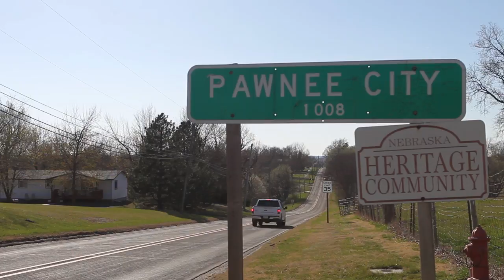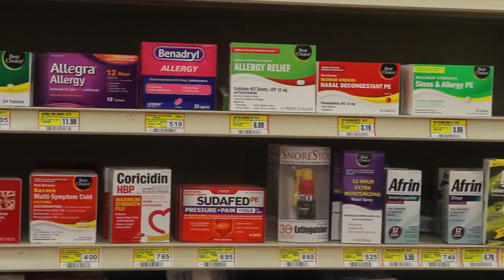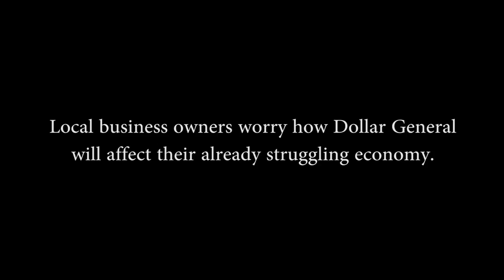"We're Survivors"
Marie Glenn, a local business owner in Pawnee City, Neb. reflects on her community.